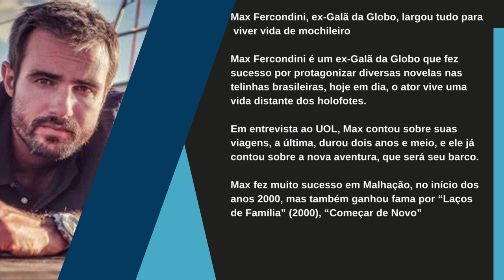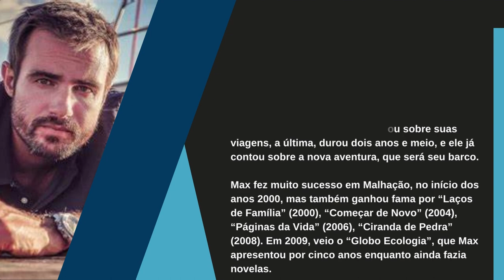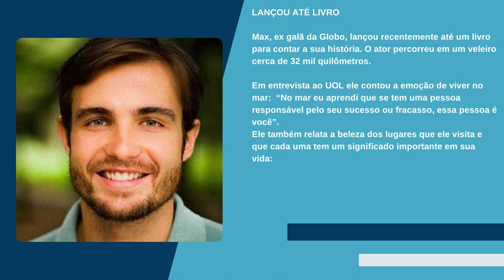[Novo] Ex-Galã da Globo, largou tudo para viver vida de mochileiro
Galã da Globo, demitido, largou vida de fama e glamour e acabou pairando pelos mares do mundo

Max Fercondini, ex-Galã da Globo, largou tudo para viver vida de mochileiro

Max Fercondini é um ex-Galã da Globo que fez sucesso por protagonizar diversas novelas nas telinhas brasileiras, hoje em dia, o ator vive uma vida distante dos holofotes.

Em entrevista ao UOL, Max contou sobre suas viagens, a última, durou dois anos e meio, e ele já contou sobre a nova aventura, que será seu barco.

Max fez muito sucesso em Malhação, no início dos anos 2000, mas também ganhou fama por “Laços de Família” (2000), “Começar de Novo” (2004), “Páginas da Vida” (2006), “Ciranda de Pedra” (2008). Em 2009, veio o “Globo Ecologia”, que Max apresentou por cinco anos enquanto ainda fazia novelas.

“Um dia pretendo voltar a atuar, mas por ora estou mais realizado fazendo expedições”, disse o galã em entrevista ao UOL.

O galã antes de iniciar as aventuras pelo mar, se aventurou nas terras e pelos ares, conheceu Macchu Picchu e viu as estrelas no Atacama.

“Viajei pelo Pantanal, Amazônia, pampas, cerrado. Pousei em tribos indígenas, ribeirinhos, comunidades quilombolas. Escalei um vulcão ativo e ajudei paleontólogos a escavarem um dinossauro de 90 milhões de anos”, destacou o galã.

LANÇOU ATÉ LIVRO

Max, ex galã da Globo, lançou recentemente até um livro para contar a sua história. O ator percorreu em um veleiro cerca de 32 mil quilômetros.

Em entrevista ao UOL ele contou a emoção de viver no mar:  “No mar eu aprendi que se tem uma pessoa responsável pelo seu sucesso ou fracasso, essa pessoa é você”.
Ele também relata a beleza dos lugares que ele visita e que cada uma tem um significado importante em sua vida:

“Cada lugar por onde eu passei teve um atrativo, seja pelo contato com a natureza como Bonaire, por exemplo, que tem uma vida marinha incrível, ou algo mais cultural como vi na cidade de Málaga, na Espanha”,  disse o Galã.
Site: otvfoco